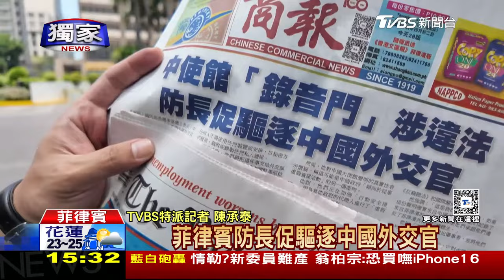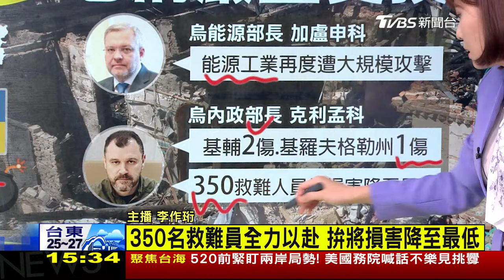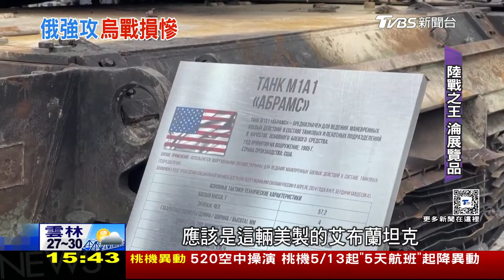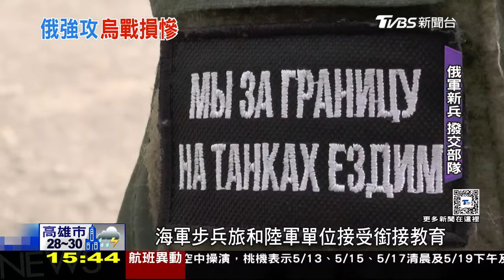俄強襲烏克蘭能源系統 俄 戰火兩周內可以結束LIVE｜1500 俄烏戰情室｜TVBS新聞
俄羅斯又展開一波大規模空襲，讓烏克蘭能源系統壓力更重；外媒報導，俄羅斯表示，如果西方停止對基輔的軍事援助，烏克蘭衝突將在兩周內結束，等於「呼應」了歐盟高官日前的說法。